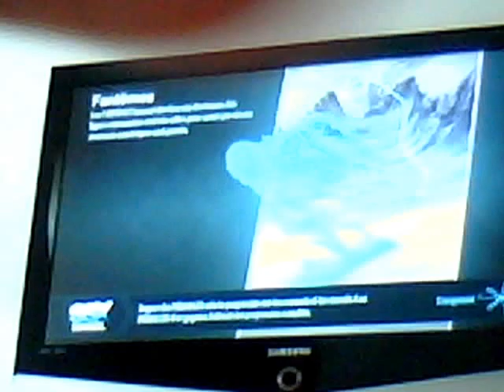SSX race it Fro with the flow no wingsuit: 03.25.34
new record: 03.22.89